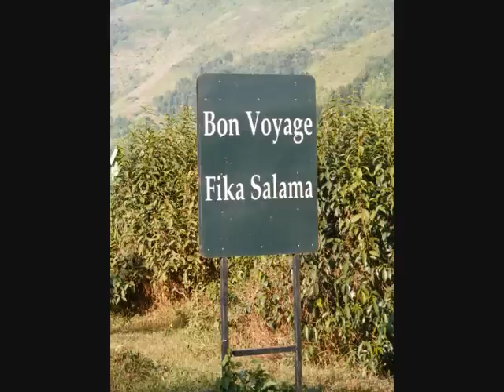Bwindi Mountain Gorillas Valentines Day 2009 0001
On tour to Uganda we trekked the mountain gorilla in Bwindi & visited the Orphans Project. Other highlights of the weekend included getting drunk on Nile Special, watching the soaps with the locals & hot water in the shower at the campsite! Oh, and that weather :D